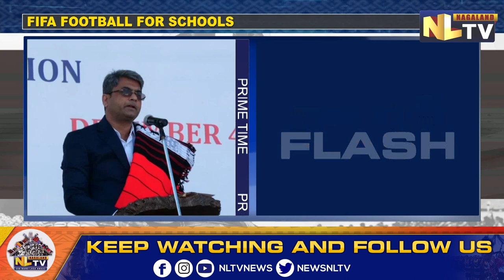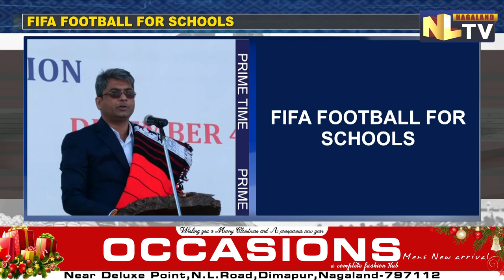AIFF LAUNCHES FIFA FOOTBALL FOR SCHOOLS IN STATE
In a bid to develop the grassroot level football in the State, the All India Football Federation on 4th December launched the FIFA Football for schools at IG Stadium. AIFF president Kalyan Chaubey, while launching the football for schools stated that India being the largest democracy in the world must represent in FIFA World Cup